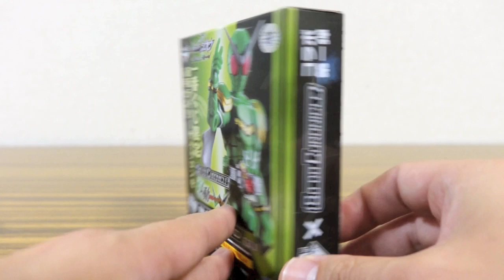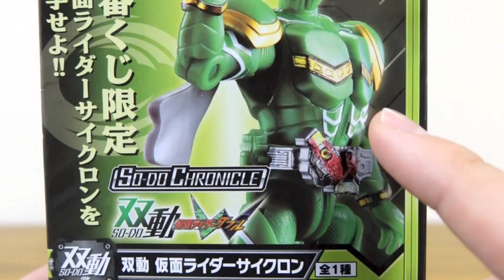一番くじ限定！双動 仮面ライダーサイクロン レビュー！手刀マキシマムドライブやサイクロンサイクロンっぽいこともできる！装動クロニクル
小説 仮面ライダーW ~Zを継ぐ者~ ) 三条 陸 Kindleページ
仮面ライダージオウ 一番くじ詳細はこちら↓
ジオウ一番くじリベンジ